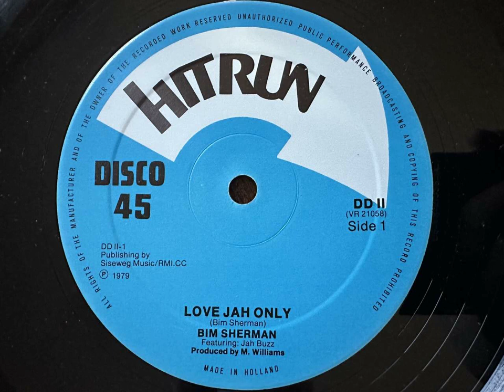Bim Sherman feat. Jah Buzz - Love Jah Only